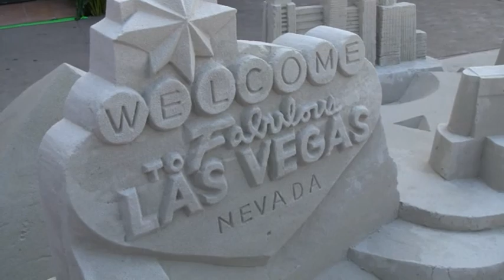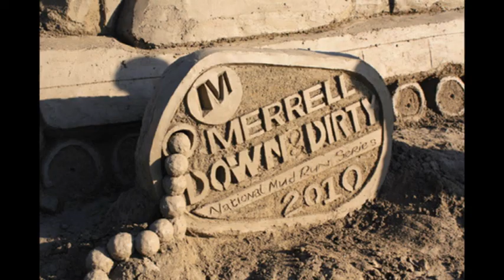Archisand Professional Sand Sculptors, Inc. intro to Website video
Introduction to Archisand Professional Sand Sculptors, Inc
Sand Castles and Sand Sculptures by Team Archisand, 7 time U.S. Open Sand Castle Competition Master class A winners.

Orange County Sand castle designers and builders from Archisand are avaialble year round to bring the sand to you and your party, engagement, corporate event or other special event needs! Sandcastles and sand sculptures are our thing! Call today to book your sand castle experience!

Archisand ~ Special Moments Created In Sand

(949) 791-SAND

connect with our Sand Castle experts online!